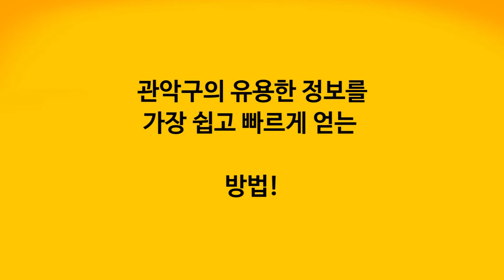관악구 최신소식! SNS는 이렇게 이용해주세요^^